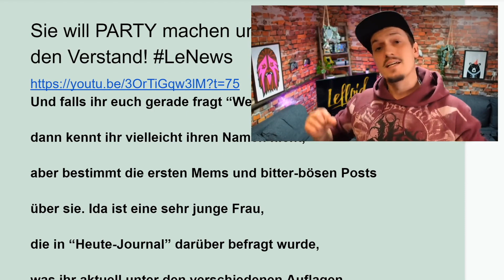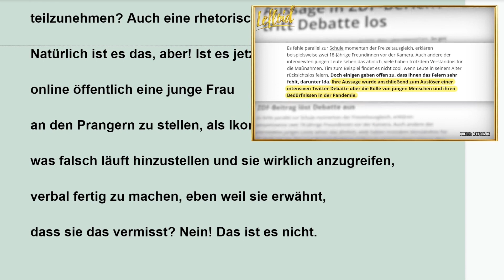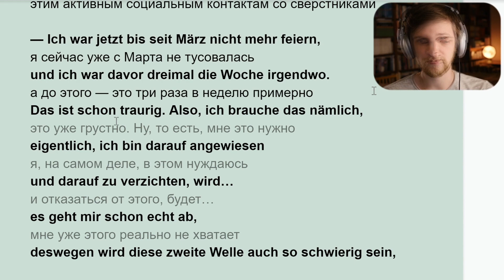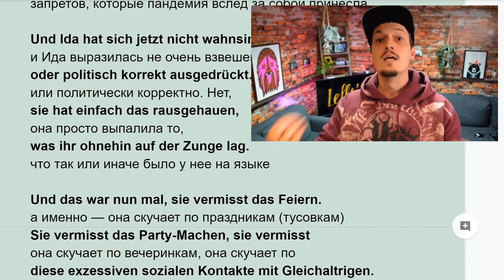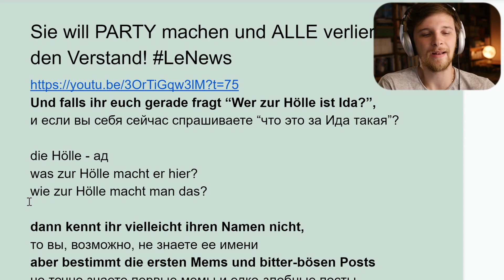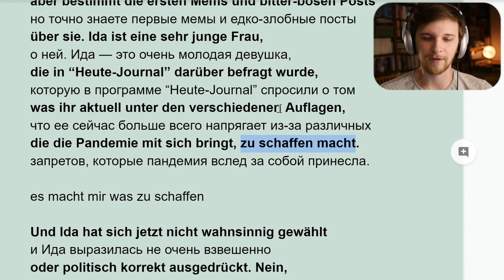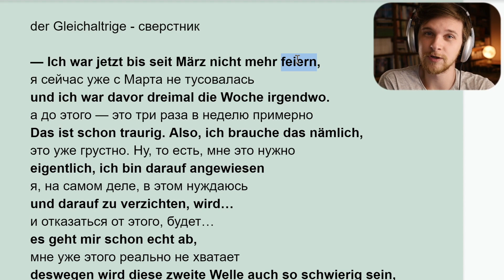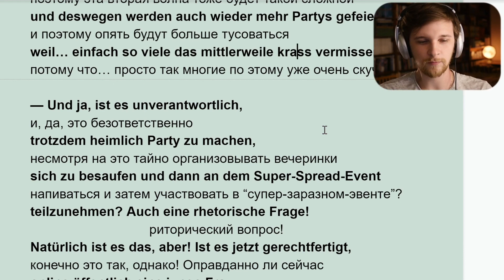Немку ЗАКЛЕЙМИЛИ за то, что она хочет ТУСОВАТЬСЯ | Немецкие новости от LeFloid, LeNews | Учим дойч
В этом выпуске разбираем очередной актуальный сюжет из немецких СМИ, где речь идет о пандемии, коронавирусе и различных запретах, которые налагаются в связи с этой ситуацией. Одна молодая немка по имени Ида не очень взвешено и политкорректно высказалась в передаче на центральном телеканале Германии и стала интернет-мемом, иконой испорченной немецкой молодежи. Заслуженно ли?... Послушаем, что говорит об этом один из ведущих немецкий блогеров LeFloid.

Преподаю языки по скайпу (английский, немецкий):
АХТУНГ!!! Если еще не регистрировались на айтоки, то сделайте это по моей партнерской ссылке так вы сможете поддержать мой канал. Спасибо!!!

Микрофон:
— RØDE Podmic